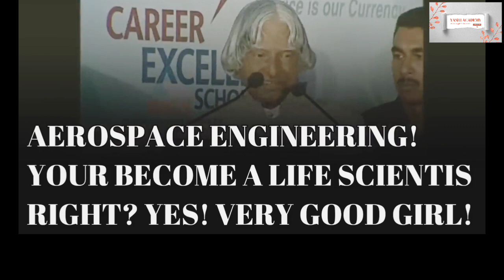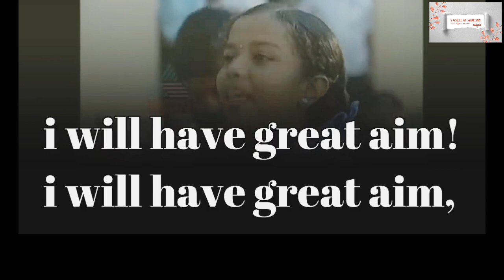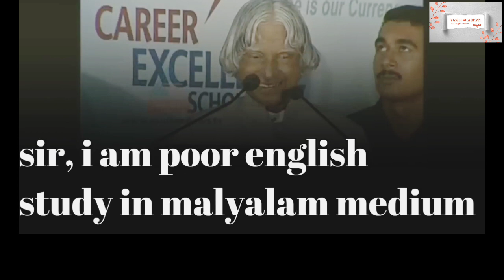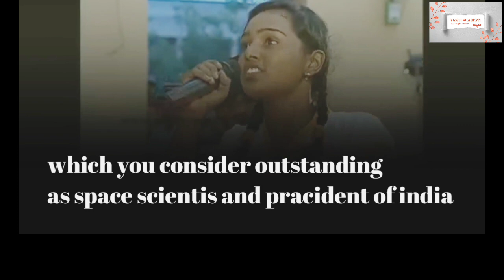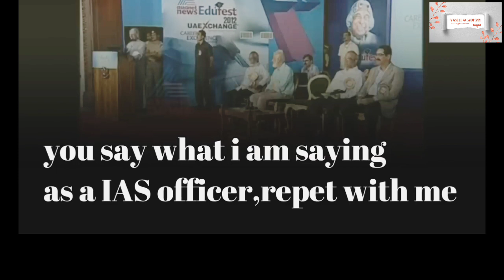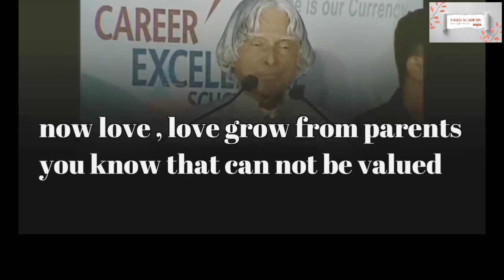You must hear this- How to achieve our goals - Dr. A.P.J. Abdul kalam's English speech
indian speech, apj abdul kalam speech for students, apj abdul kalam speech in hindi, learnenglishthroughspeech, a.p.j.abdulkalam inspirational speech, misslemanof india, great speech by apj abdul kalam, apj abdul kalam most inspirational speech, apjabdulkalam, a.p.j.abdulkalam, speech with subtitle, motivactional speechwithsubtitle, indianspeechwithsubtitle

APJ Abdul Kalam interacts with Children as part of Asianet News Edufest 2012.
SO We are presenting the best inspiration speech of kalam sir...

1)This video has no negative impact on the original works (It would actually be positive for them)
2)This video is also for teaching purposes.
3)It is not transformative in nature.
4)I only used bits and pieces of videos to get the point across where necessary.

YASHI ACADEMY does not own the rights to these video clips.

speech with big subtitle
speech with subtitle
learn English
learn English through speech
abj Abdul kalam best speech
speech
APJ Abdul kalam biography
apj Abdul kalam speech for students
Indian speech
Indian heroes speech